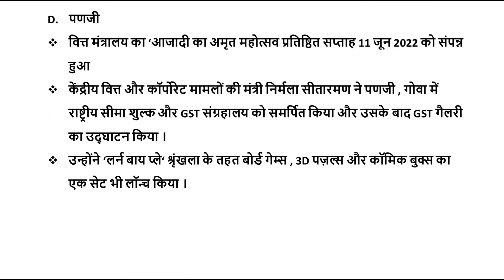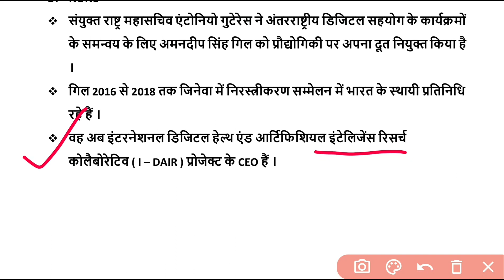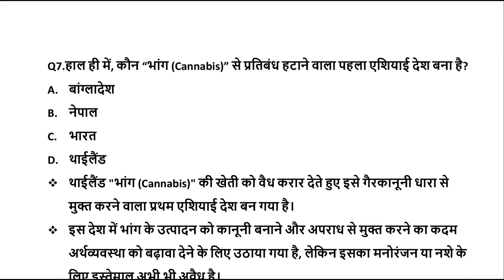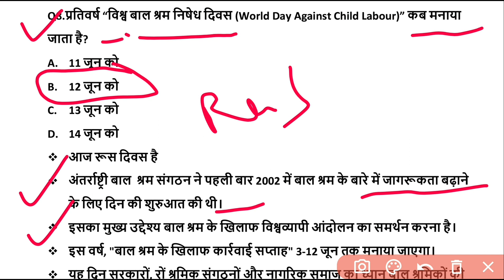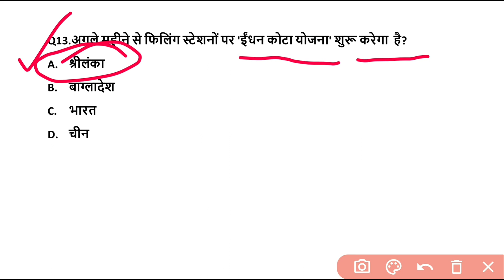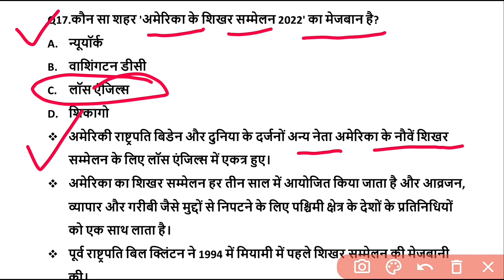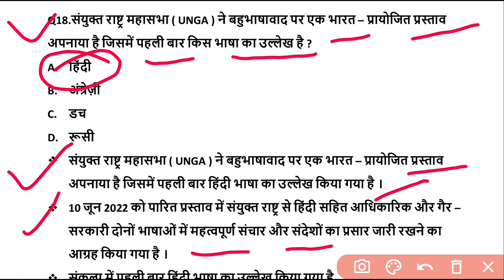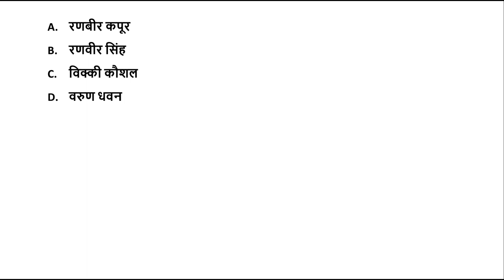13 june 2022 Current Affairs | Daily Current Affairs in Hindi | Next Exam Current Affairs Today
दोस्तों डेली करेंट अफेयर्स के सत्र में आज हमने इस विडियो में 13 june 2022 के अति-महत्वपूर्ण प्रश्नों का उल्लेख किया है, जोकि आगामी सभी तरह के प्रतियोगी परीक्षाओं के लिए उपयोगी है।

13 june 2022 Current Affairs Today | Today Current Affairs | Next Exam Current Affairs | Next Dose1554 | Daily Current Affairs Hindi | gktoday

13 june 2022 Current Affairs | Daily Current Affairs Hindi, Next Exam Current Affairs Today

13 june 2022 Current Affairs | Daily Current Affairs | Current Affairs in Hindi | Current Affairs Today

13 june | Daily Current Affairs | For All Exams

13 june 2022 current affairs in hindi | India&World Daily Affairs |

12 june Daily Current Affairs | Daily Current Dose | Current Affairs in Hindi For All Exams

13 june current affairs 2022
13 june current affairs
13 june 2022 Daily Current Affairs
current affair
current affairs
करंट अफेयर्स
4your success current affairs
current gk
avanya classes
gs analysis current affairs today
today current affairs by gs analysis center
i next exam current affairs
wifi gs exam current affairs